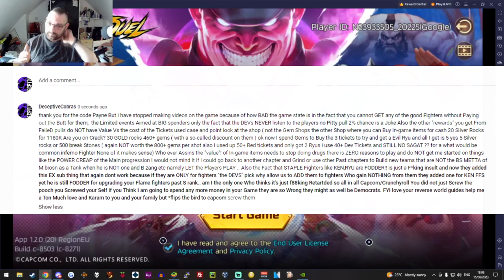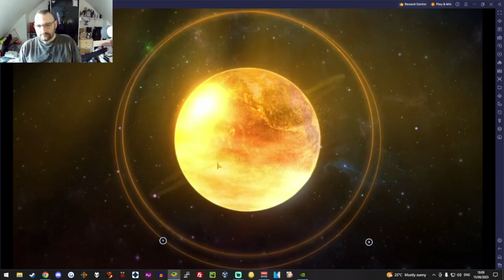Capcom on Crack the Death of the mobile Game